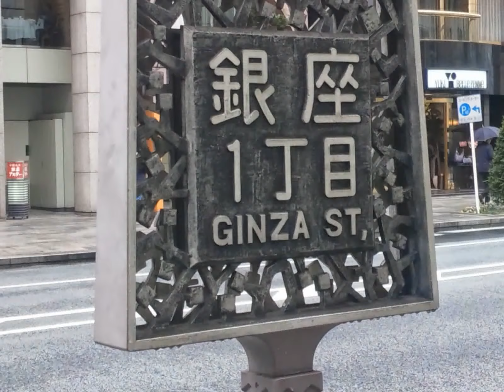東京 銀座の街 2013年撮影 Ｇｉｎｚａ Ｔｏｋｙｏ Ｊａｐａｎ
東京　銀座の街

　Ｇｉｎｚａ　Ｔｏｋｙｏ　Ｊａｐａｎ

東京都中央区